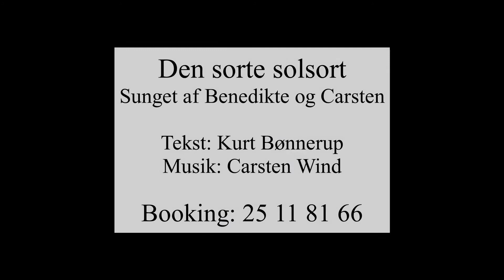Benedikte og Carsten: Den sorte solsort.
En lille vise om blomster og forår.
Tekst: Kurt Bønnerup.